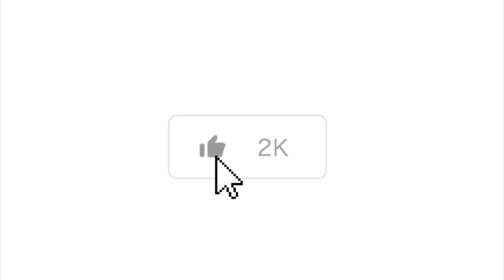Bismuth Crystal. What is this beautiful crystal?